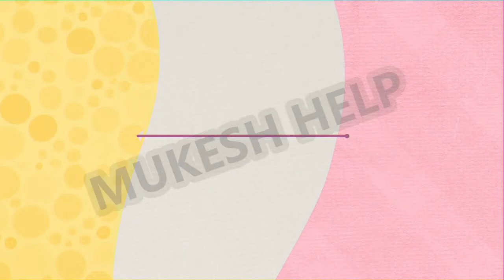कपाट बंद होने के बाद कहाँ और कैसे करे दर्शन || char dham || char dham yatra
नमस्कार दोस्तों
आप देख रहे है मुकेश हेल्प
दोस्तों अगर आप चार धाम के कपाट बंद होने के बाद भी माँ गंगा, माँ यमुना,  और महादेव के  दर्शन करना चाहते है  तो इस विडियो में बड़ी अछ्छे  से बताया गया की  दर्शन कहाँ और कब कर सकते हैआप पूरी विडियो देखे अगर आपको कुछ जानकारी और चाहिए तो कमेंट्स करे और पूछे अपना सवाल

Gangotri dham se judi huyi purn jankari hindi me, गंगोत्री धाम से जुडी हुई पूर्ण जानकारी हिंदी में